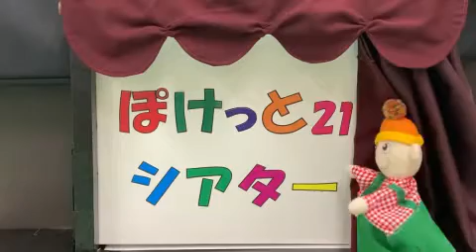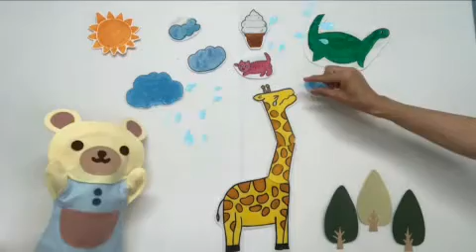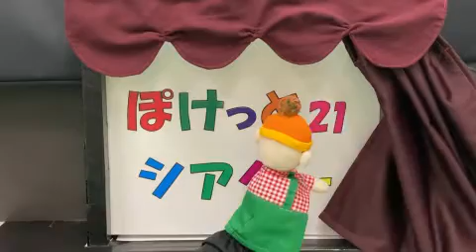ぽけっと２１シアター「くもがいっぱい 」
市内７か所にある子育て支援センター「ぽけっと２１」は、親子で自由に使うことができるフリースペースです。
今回は、ぽけっと２１のアドバイザーが「くもがいっぱい」をテーマにしたベープサートを作成しました。
親子で一緒にご覧ください。